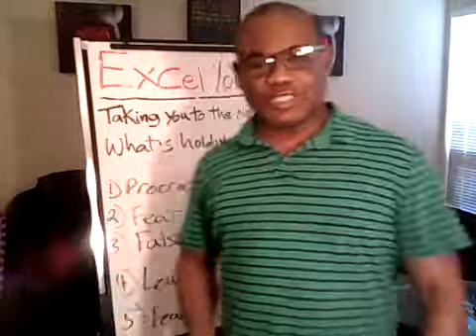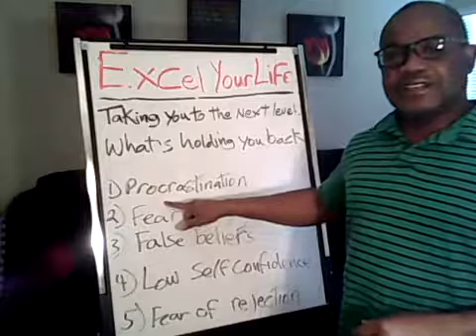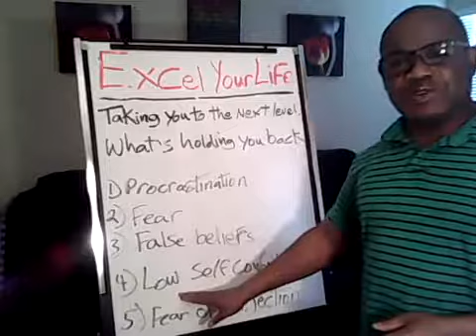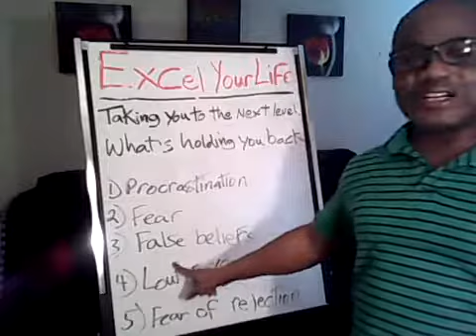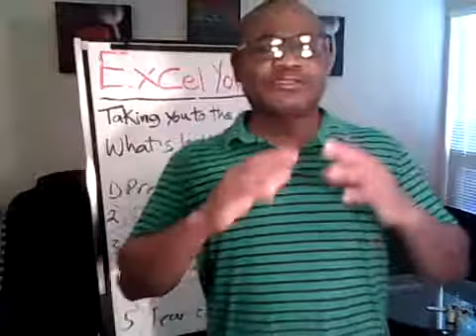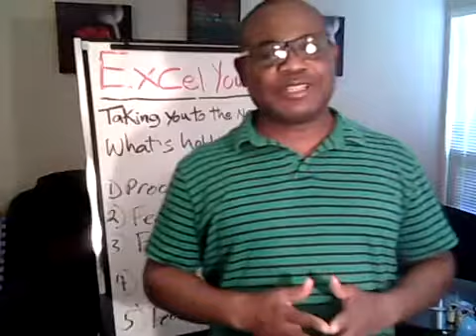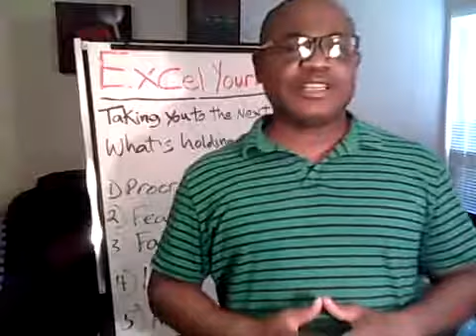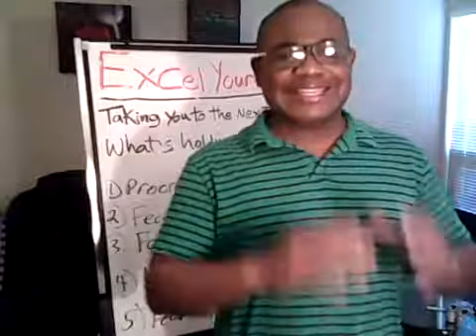What is holding you back?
False believe